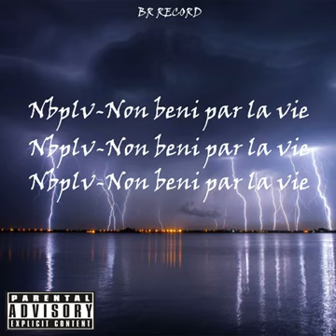Rachiday - Allo allo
Non bénis par la vie Album Disponible  En digitales

KassDED : La chaine du hip-hop !